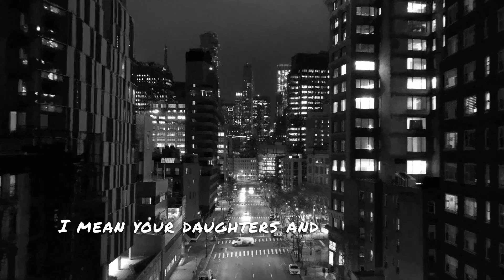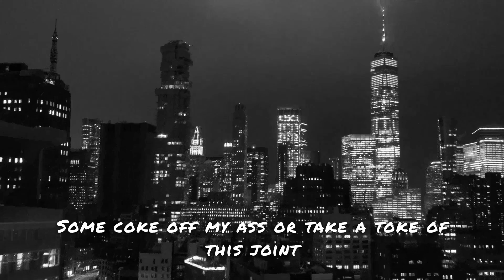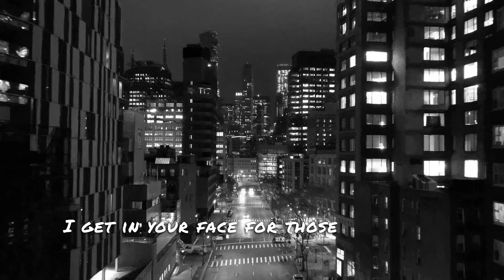6 Mile - Postmodern Picard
Cover of 6 God by Drake